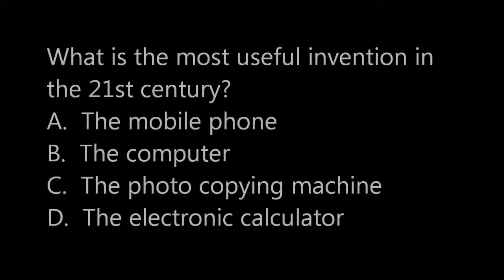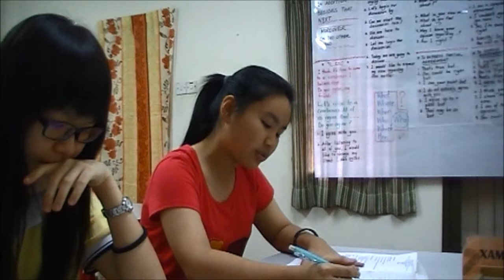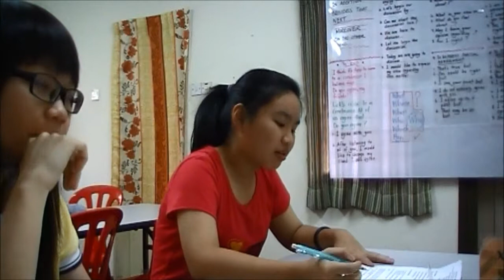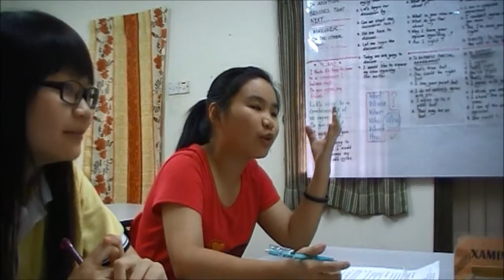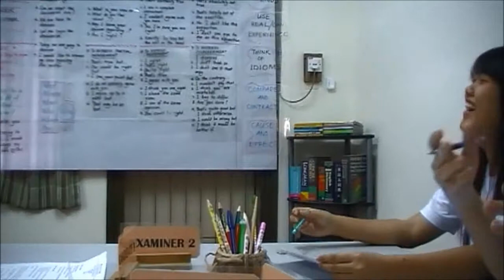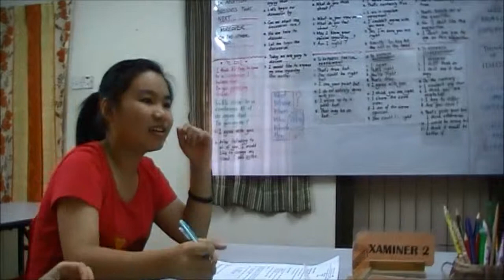MUET SPEAKING SAT 9 AUGUST 2014 3 PM TASK B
There were some good points of argument. Try to give examples of situations where the inventions were very useful. Then compare the usefulness. This will make your discussion more interesting.